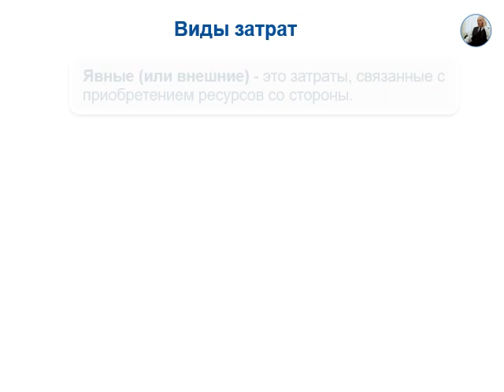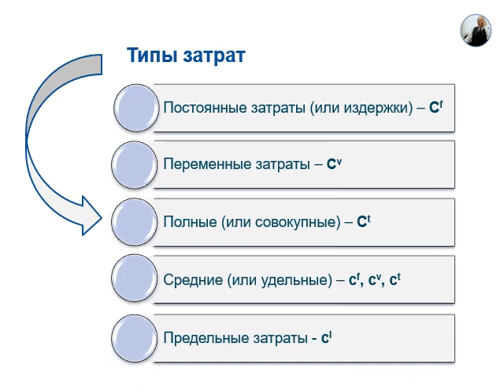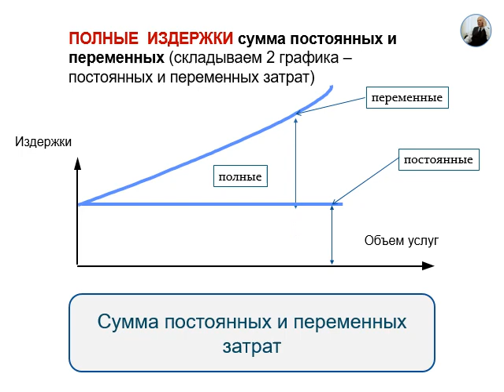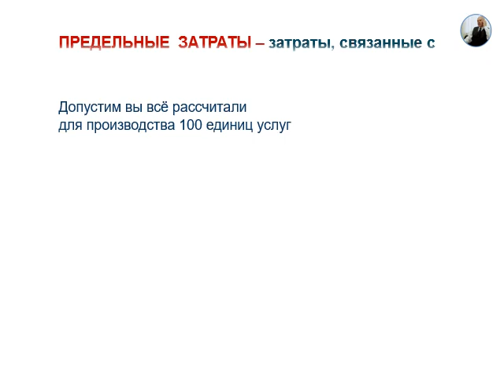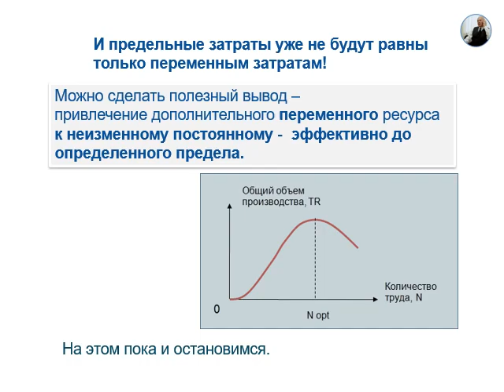Виды и типы затрат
Из моей серии "Просто о сложном".
На примере затрат на мед.услуги.